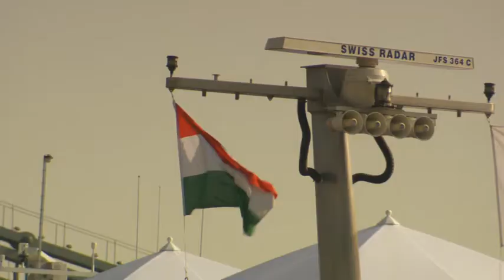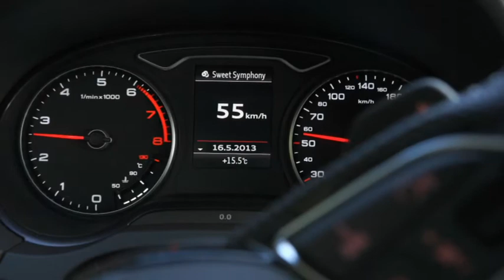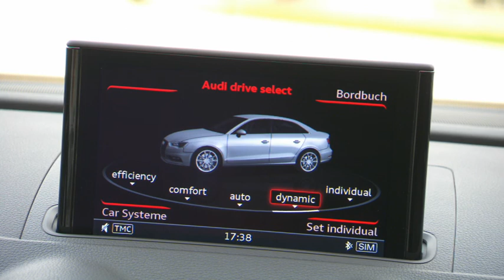2014 Misano Red Audi A3 Sedan